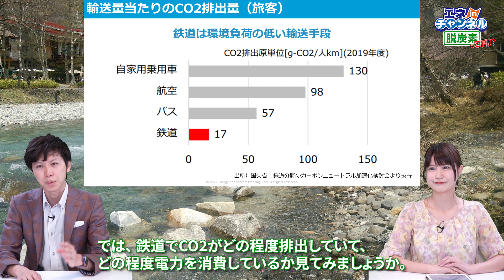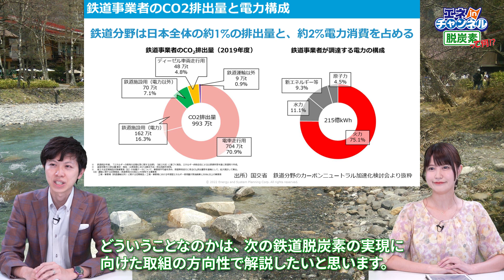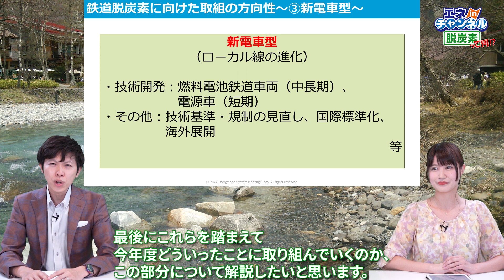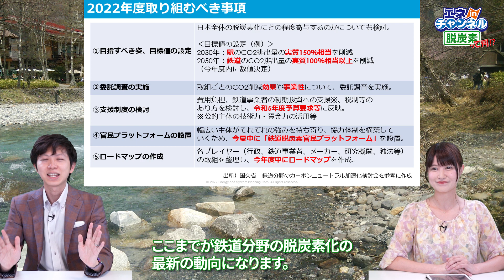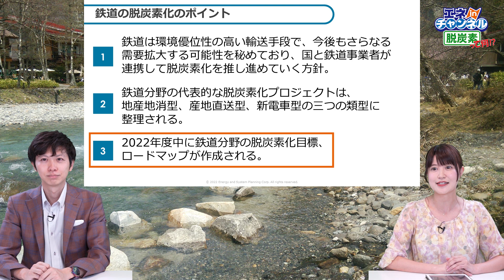シギちゃんの脱炭素って何 第22回 ～脱炭素化した未来の鉄道とは～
「シギちゃんの脱炭素って何⁉」の第22回は、鉄道の脱炭素化ついてです。

0:00 オープニング
1:03 鉄道分野におけるカーボンニュートラル加速化検討会
2:01 輸送量当たりのCO2排出量（旅客）
3:06 鉄道事業者のCO2排出量と電力構成
4:38 鉄道脱炭素に向けた取組の方向性～3つの類型～
4:57 鉄道脱炭素に向けた取組の方向性～①地産地消型～
6:26 鉄道脱炭素に向けた取組の方向性～②産地直送型～
7:13 鉄道脱炭素に向けた取組の方向性～③新電車型～
8:25 2022年度取り組むべき事項
12:38鉄道の脱炭素化のポイント

鉄道の脱炭素化のポイント

1. 鉄道は環境優位性の高い輸送手段で、今後もさらなる
　需要拡大する可能性を秘めており、国と鉄道事業者が
　連携して脱炭素化を推し進めていく方針。

2. 鉄道分野の代表的な脱炭素化プロジェクトは、
　地産地消型、産地直送型、新電車型の三つの類型に
　整理される。

3. 2022年度中に鉄道分野の脱炭素化目標、
ロードマップが作成される。

シギちゃんの脱酸素コラム（関連動画）

エネinチャンネル「シギちゃんの脱炭素って何！？」のサブ番組として脱炭素に関するさまざまなテーマについて不定期配信していきます。私、シギちゃんも番組と共に成長していきますので応援よろしくお願いいたします。

エネinチャンネルについて

　電力業界のこれからを「タイムリーに」「楽しく」「手軽に」学べます。
　しぎちゃんの脱炭素って何⁉の動画では、脱炭素をテーマに、業界関係者はもとより初心者の方でも理解できるようにしぎちゃんがなっちゃんと一緒にやさしく解説します。

出演者
　シギちゃん：見習い（RE0.04）　鴫原広幸
　なっちゃん：原 奈津子（株式会社クロコダイル所属）

企画　エネルギーアンドシステムプランニング株式会社
制作　up performance